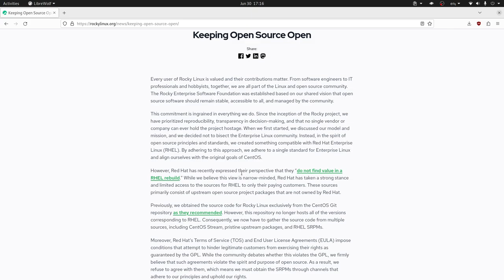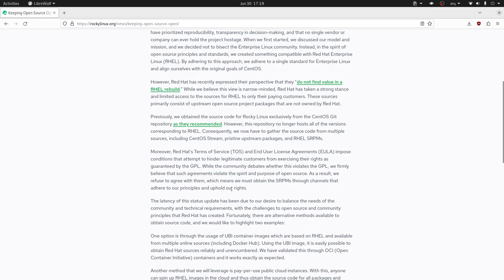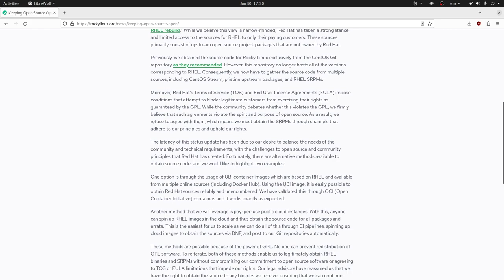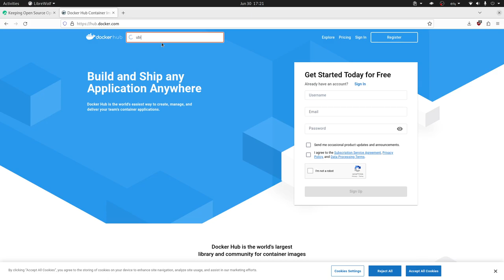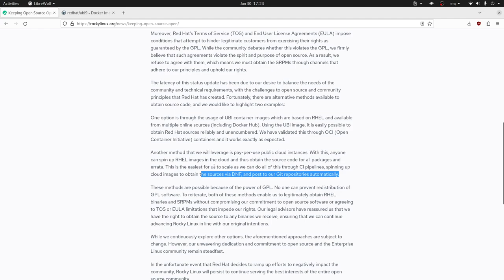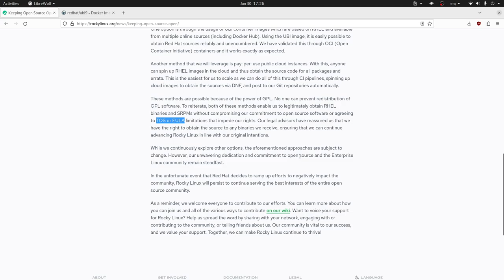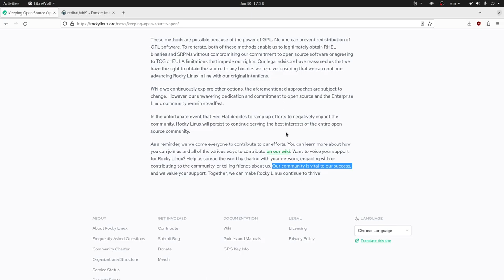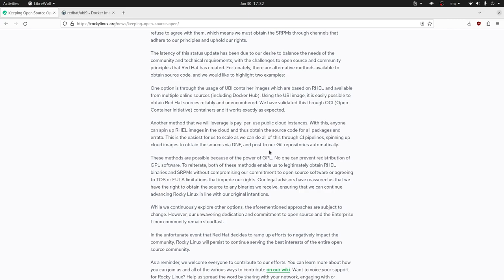Rocky Linux esquiva el golpe de Redhat y contraataca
A pesar de ponersela díficil, Redhat, a las distros derivadas de RHEL Rocky Linux encuentra 2 formas de seguir obteniendo de manera legal el código fuente de RHEL eso y mucho más lo analizamos en este video.